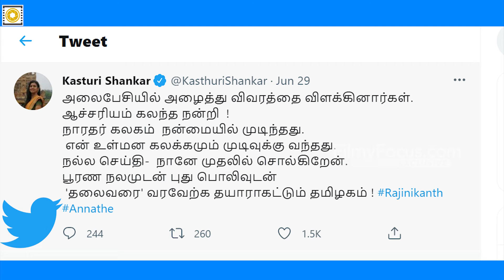ரஜினிக்கு மட்டும் எப்படி அனுமதி கிடைத்தது?| 𝑭𝒊𝒍𝒎𝒚 𝑭𝒐𝒄𝒖𝒔 - 𝑻𝒂𝒎𝒊𝒍